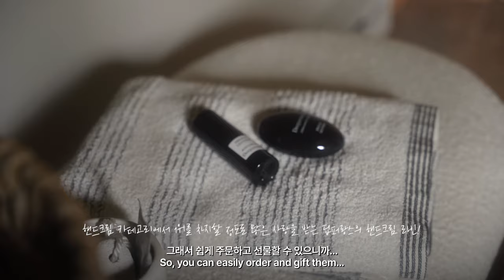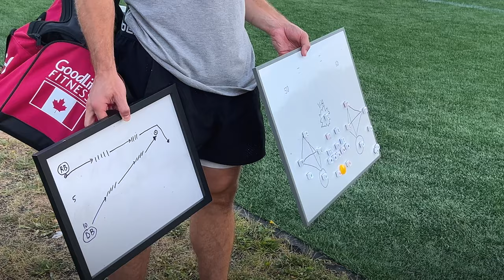캐나다 숲속 시골로 이사 온 이유 리틀포레스트 | Life in Canada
리틀포레스트는 영화니까 가능하다고 생각했었지만...🌳

저는 부드럽고 우아한 예쁨이 느껴지는 '프렌치 레더' 향을 가장 잘 쓰고 있어요.
끈적임 없는 보송 촉촉한 퍼퓸 핸드 크림과
강하지 않고 은은하게 살 냄새 처럼 잔향이 남는 퍼퓸 바디 미스트는
아래 링크로 확인해보실 수 있습니다♥︎
    (이 영상은 딥퍼랑스의 광고를 포함하고 있습니다)